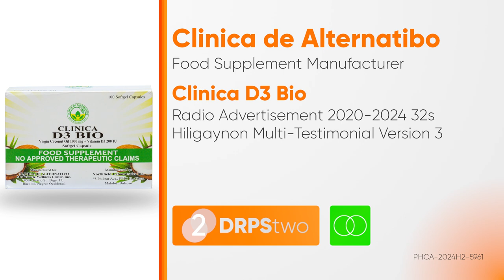Clinica D3 Bio Multi-Testimonial Radio Ad 2020-2024 32s (Hiligaynon Version Version 3)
This is the third multi-testimonial radio ad for Clinica D3 Bio in Hiligaynon Dialect - ang D3 na may VCO, ang VCO na may Vitamin D3!

DRPS Two 8746: Clinica D3 Bio Multi-Testimonial Radio Ad 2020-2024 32s (Hiligaynon Version Version 3)